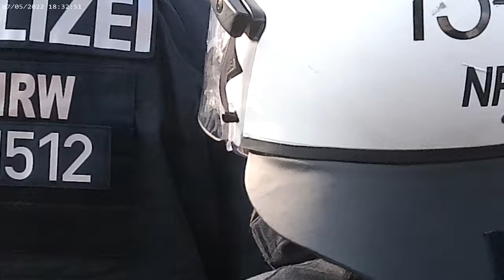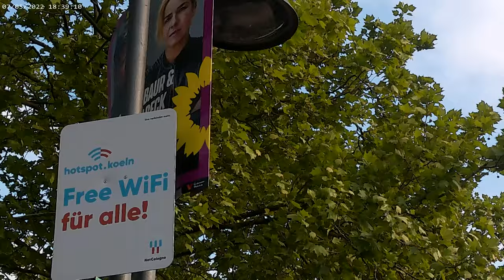Annalena Baerbock tritt am 07.05.22 in Köln auf und wird von Demonstranten abgeschreckt (Teil 3/7)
English title:
Annalena Baerbock performs on May 7th, 2022 in Cologne/FRoG and is frightened by a few demonstrants (Part 3/7)

Die Videos der Demo sind eine ungeschnittene Version der Ereignisse. Die Veranstaltung fing offiziell um 18 Uhr am Heumarkt in Köln statt. Annalena Baerbocks und Mona Neubaurs (Bürgermeisterkandidatin in Köln) Partei „Die Grünen“ haben am 7. Mai 2022 dort einen Informationsstand und eine Bühne aufgestellt. Gleichzeitig erschienen aber auch Gegendemonstranten, die der Grünenpartei in Köln für die Landtagswahl in NRW am 15. Mai 2022 ordentlich einheizte. Die Polizei wurde als Blockade gegen die Gegendemonstranten eingesetzt. Ansonsten blieb "alles" relativ friedlich. Aber sehen Sie selbst und bilden sich Ihren Eindruck.

Für den Samstag ruft die „APO Düsseldorf“ zu einer Demo durch Köln auf. Die APO Düsseldorf hatte in den vergangen Monaten in der NRW-Landeshauptstadt wöchentliche Aufzüge gegen die Korona - Maßnahmen organisiert. Auch von den extrem rechten Korona - Rebellen Düsseldorf (maßgeblich am versuchten Sturm auf den Reichstag beteiligt) wird zu der Demo mobilisiert. Bei den Demonstrationen in Düsseldorf, die von diesen beiden Gruppen (teils getrennt) organisiert wurden, waren teilweise einige tausend Menschen aus dem esoterischen und rechtem Koronaleugner*innenspektrum anwesend. Es gab massive Beteiligung mit eigenen Blöcken von Rechtsextremist*innen der AfD, der Jungen Alternative, der Identitären, sowie rechtsextremen Hooligans aus dem Umfeld der Bruderschaft Deutschland. Die Veranstalter hatten mit deren Beteiligung auf ihren Demos keinerlei Probleme. Dass die APO Düsseldorf, hinter der hauptsächlich Parteiaktivist*innen der Partei „die Basis“ stecken, jetzt für Samstag zu einer Demo durch Köln aufruft, hat den Hintergrund, dass an diesem Tag die Außenministerin Annalena Bärbock auf einer Wahlkampfveranstaltung am Heumarkt auftritt. Die APO Düsseldorf und andere Gruppierungen aus dem rechtsoffenen Korona - Leugner*innen Spektrum haben mittlerweile das Thema Ukraine-Krieg entdeckt und stellen sich als „neue Friedensbewegung“ da, allerdings mit deutlicher Unterstützung für die Kriegspolitik Putins.

Zu der Demonstration rufen mittlerweile auch die „freien Nordrhein-Westfalen“ und "Köln ist Aktiv" um Bianca Paffenholz auf. Sowohl auf den bisherigen Demos in Düsseldorf, wie auch in Köln laufen regelmäßig bekannte Kölner Neonazis mit. So nehmen die beiden bekennenden Nationalsozialisten Jan Fartas und Thomas Breuer (beide früherer „Köln für deutschen Sozialismus)“ an den Demos teil. In Köln laufen sie teilweise in enger Kooperation mit Bianca Paffenholz mit einer kleinen Gruppe an der Spitze der Demo und versuchen Gegendemonstrant*innen zu attackieren. Über Thomas Breuer, der seine Beteiligung am kommenden Samstag schon öffentlich angekündigt hat, gibt es enge Verbindungen zu der Nazipartei „Die Rechte“, die schon mehrmals fast zeitgleich mit Breuer dieselben Videos von den Demos gepostet hat. Die Demonstration der APO Düsseldorf wird am Roncalli Platz starten. Mit der Beteiligung einer größerer Anzahl von Rechtsextremist*innen wird dabei zu rechnen sein.